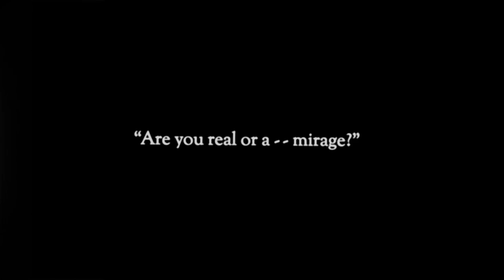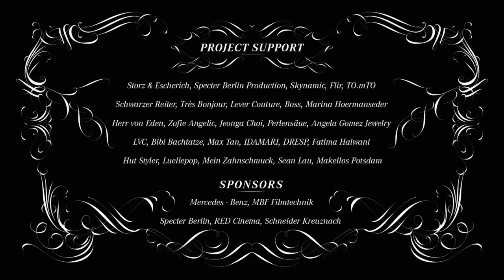Welcome To Farewell - A Blind Man’s Poem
Credits:
Client: Mercedes - Benz AG
Agency: virtue / amuse
Production: Specter Berlin / Vice
Director: Specter Berlin
DOP: Jan Prahl
Edit: Cornelis Harder
Post: Storz & Escherich
Grading: Jan Schöningh